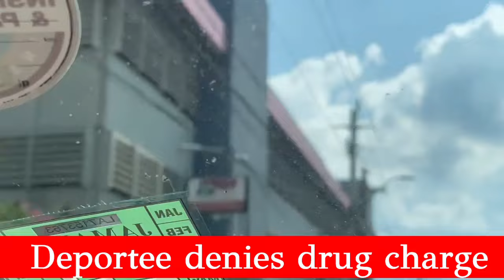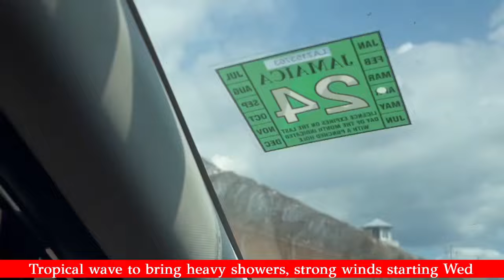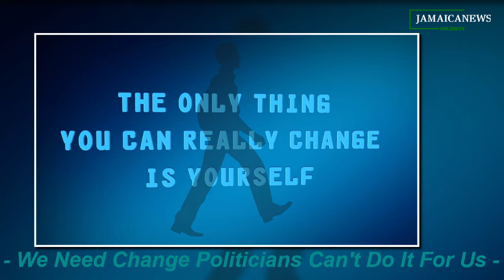Jamaica News Today September 4,2024-Deportee Accusation:Driver Caught: MP Reign:Driver Jailed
Deportee disputes drug accusation; JUTC restarts dedicated route from Waterford to Half Way Tree; Christiana crash results in death: driver is in jail; Falmouth, Trelawny, woman shot dead; Marsha Smith steps down as MP; Tropical wave will bring heavy rain and severe winds beginning Wednesday